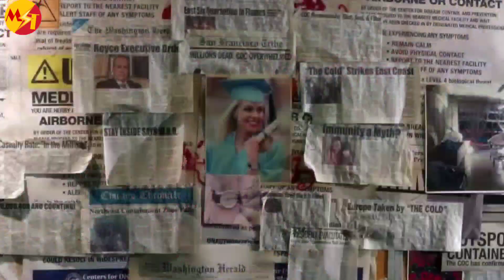TOP 8 Best AMAZON Web Series|Mooviez Thunder